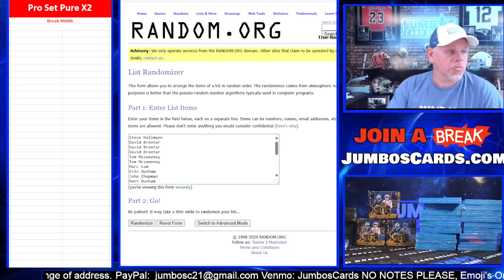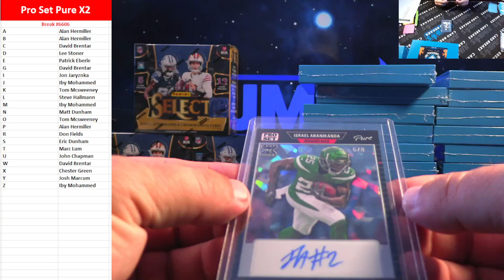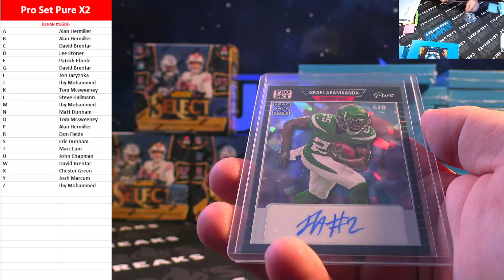BREAK #6606 Pro Set Pure x2